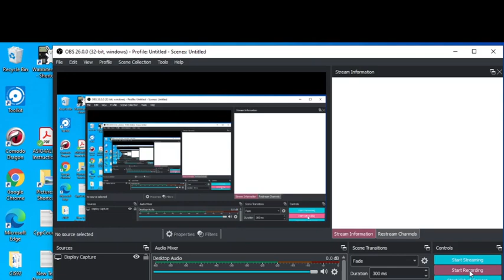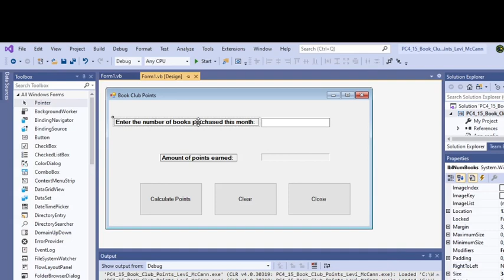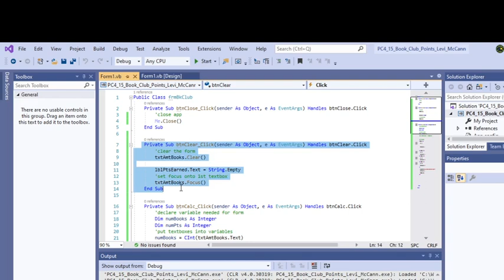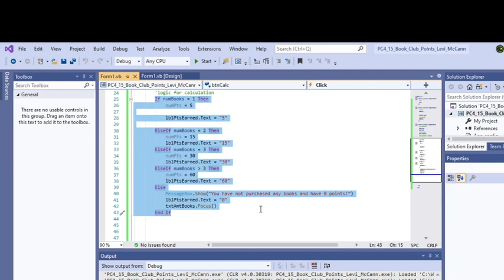PC 4 15 Book Club Points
How to program Visual Basic. Visual Basic. Shasta College Fall 2020 semester. Programming Challenge 4-15 Book Club Points Application.